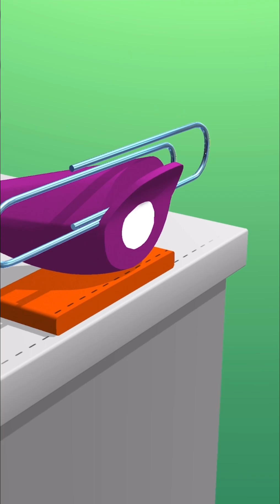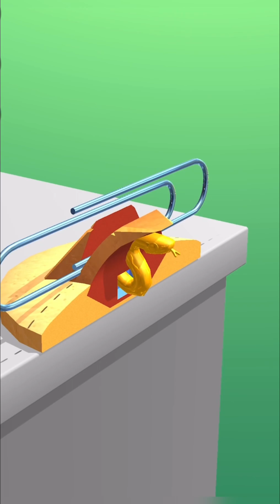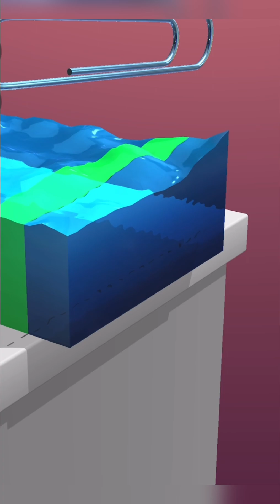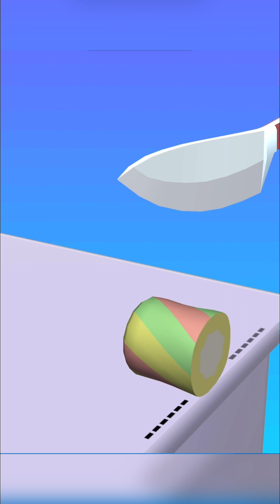Mix all ASMR video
Mix all ASMR video dosto video dekho or like karo or please Chanel ko subscribe karo or agar aapko ye pata karna hai k esi 3D video kese banate hai to mujhe comments kr do me aapko bataunga k 3D video kese banate hai